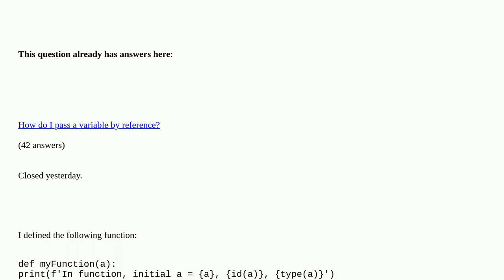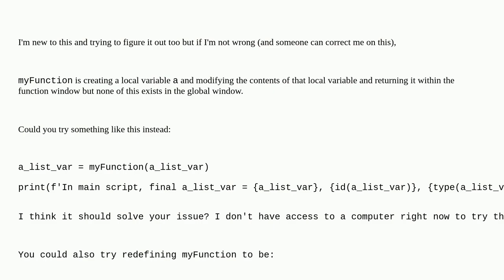Why did this python list appear to get passed "by value"?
Why did this python list appear to get passed "by value"? duplicate

A special thanks goes out to the community

  pass-by-value python function list pass-by-reference